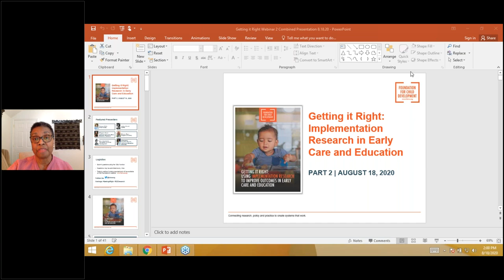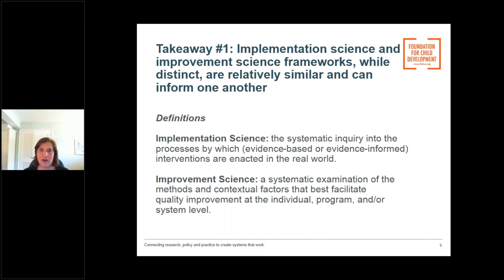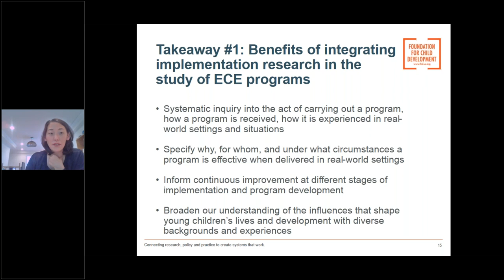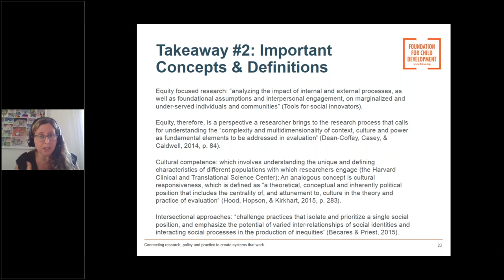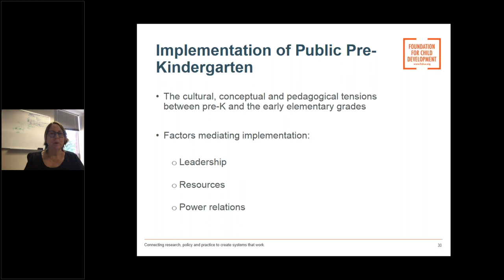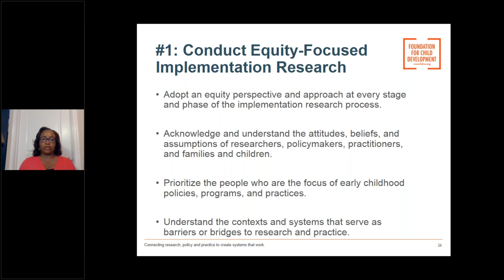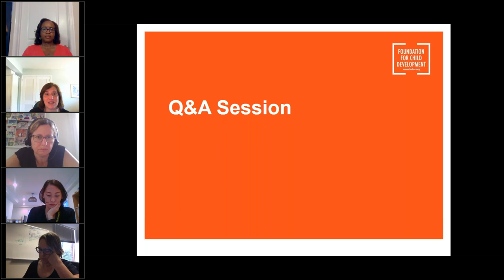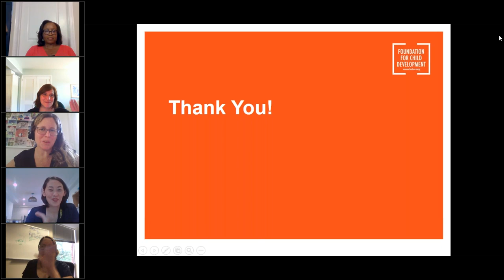Getting it Right Part 2: Implementation Research in Early Care and Education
This second installment of an informative and engaging three-part Getting it Right Webinar Summer Series from the Foundation for Child Development highlights specific topics and issues related to its new publication, Getting it Right: Using Implementation Research to Improve Outcomes in Early Care and Education.

Early care and education programs do not follow a single program model. Understanding program purpose, context, setting, and the surrounding conditions all contribute to our understanding of how programs, practices, and policies vary in implementation. The conversation will examine several implementation research frameworks and approaches, highlight the contribution of qualitative research, and underscore the importance of equity-focused implementation research. Through implementation research, we can learn about how and why a program works, under what conditions, and for whom.

In this webinar, presenters will highlight key takeaways from the publication as it attempts to answer several questions for the field. What can we learn from implementation research principles to lead ECE programs, practices, and policies to better outcomes for young children? How can various implementation research designs address questions relevant to the field? How is improvement science different from implementation science? How are qualitative studies helping us understand variation across sites and localities implementing evidence-based programs? How can equity-focused implementation research be an effective tool for reducing bias in evaluations?

Featured Presenters:
Tamara Halle, Child Trends
JoAnn Hsueh, MDRC
Milagros Nores, National Institute for Early Education Research
Sharon Ryan, Rutgers University
Sara Vecchiotti, Foundation for Child Development

Discussant: Caroline Ebanks, Institute of Education Sciences